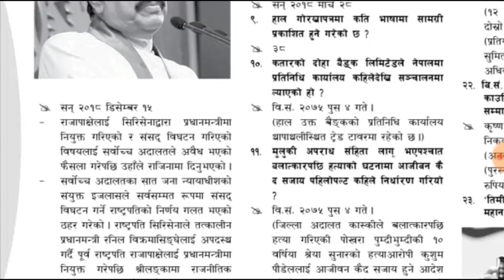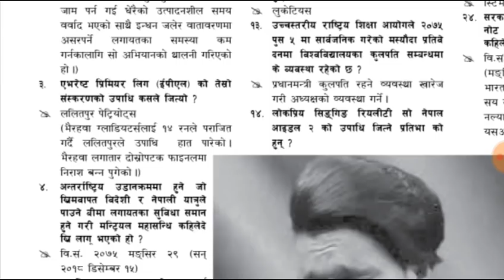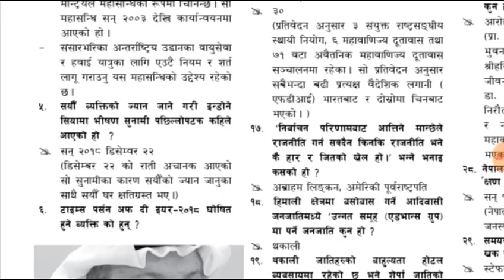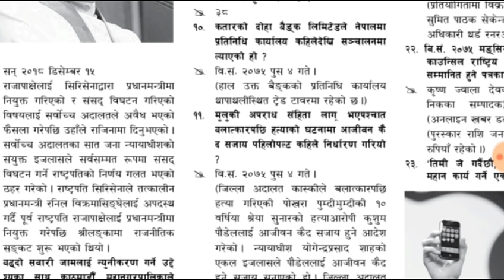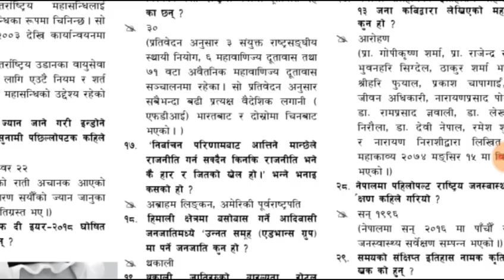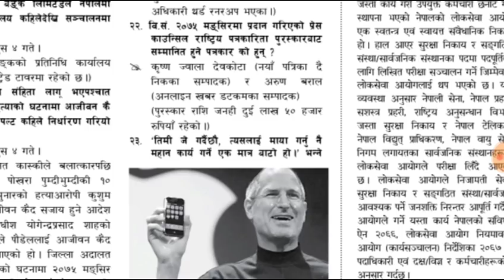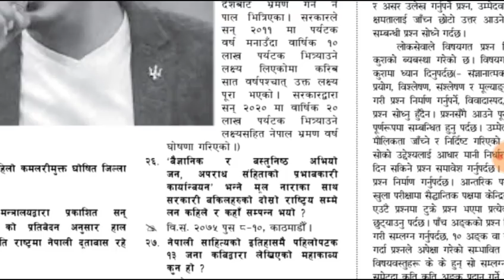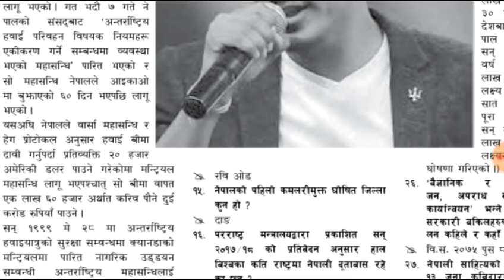Gorkhapatra gyansagar ११ पौष २०७५ current affairs| समसामयिक विषयवस्तु